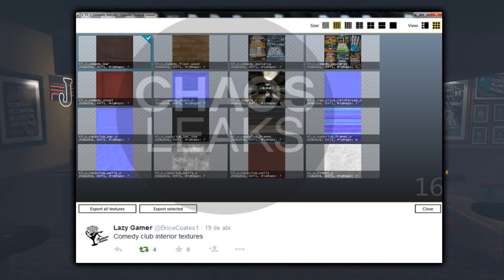GTA 5 ONLINE 1.25/1.27 - FILTRADO POSIBLE DLC CLUB DE LA COMEDIA - GTA V ONLINE 1.25/1.27 DLC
▼Mas Información▼

▼Cuentas Oficiales▼

- XBOX 360: By Trucosmil, TrucosmilTrials

- XBOX Live (Baneadas): Trucosmil , TheTrucosmil

- XBOX ONE: By Trucosmil, Trucosmiltrials

- PS4: Trucosmil , TheTrucosmil

- PS3: ¡NO TENGO CUENTA DE PS3!